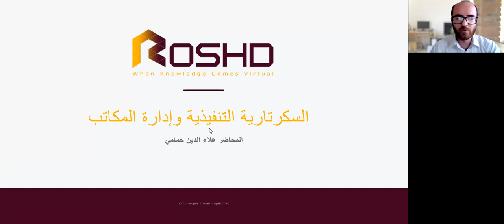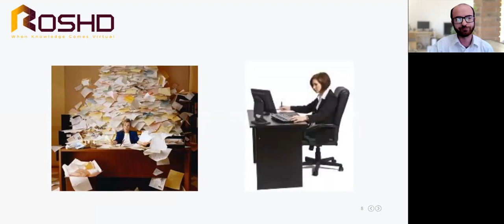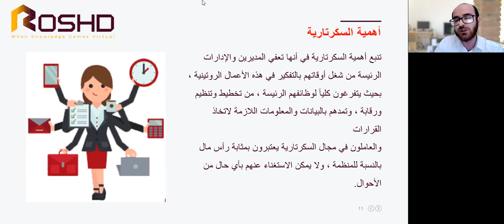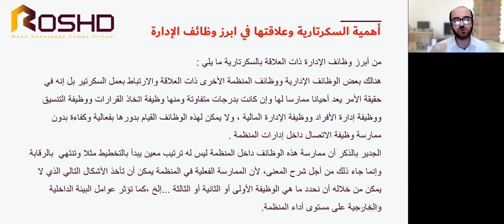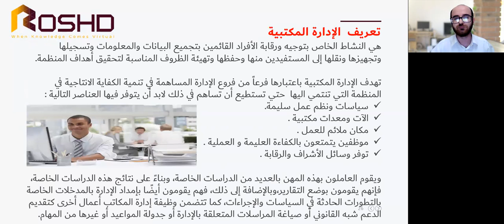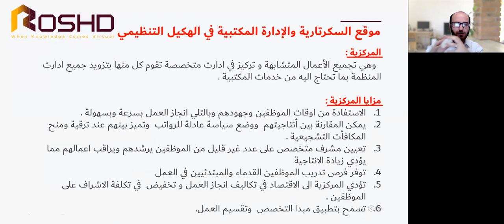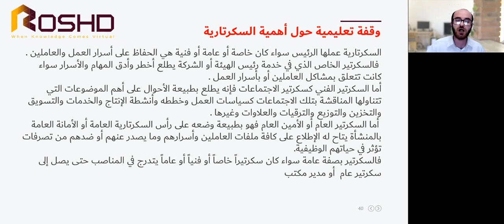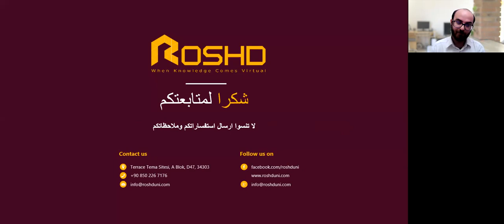السكرتارية التنفيذية وادارة المكاتب 3